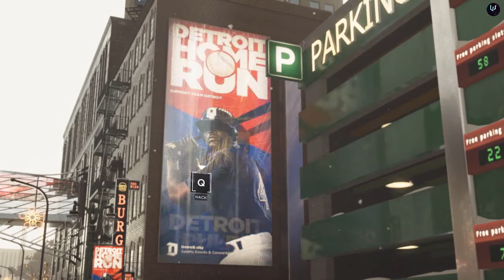Detroit Become Human (Part 27 Freedom March)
When the chapter begins, you can examine a few spots around you as you control Marcus. Move to the left side and you'll find a magazine on the ground that you can pick up. On the right of you is a piano you can go up to and examine to play. Marcus can play a musical piece that is similar to the one you choose back in the chapter "The Painter". After a bit, get up from the piano and examine metal ledge sticking out towards the sun. At the same time, even if you don't examine anything nearby, eventually North will come to visit you and begin a dialogue.

You'll be given a choice to why you're alone when North finds you. Pick the THINK option and watch the conversation play out. When Marcus sits down, you'll be given another choice. If you have a lot of support from Jericho from your previous actions up to this point, you'll have another option for FOLLOWERS unlocked. Pick it and North and Marcus will converse some more. When you're given another choice, pick the option for TRUTH and Marcus will open up to North. Afterward, you'll have the option to either Leave or ask about North's past.